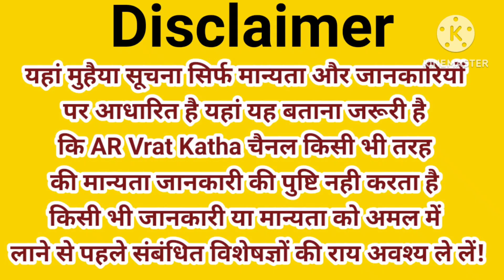आज सोमवार के दिन सुबह इसअमावस्या व्रत कथा को सुनने से शिव जी प्रसन्न होकर मनोकामनाएं पूर्ण करती हैं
अमावस्या कब है 2023 फाल्गुन अमावस्या कब है शुभ मुहूर्त तिथि 2023 Amavasya kab Hai अमावस्या व्रत कथा
Amavasya February 2023 Date | falgun Amavasya kab Hai 2023 अमावस्या कब है शुभ मुहूर्त तिथि 2023 | falgun Amavasya kab Hai 2023 | फाल्गुन अमावस्या कब है शुभ मुहूर्त तिथि 2023